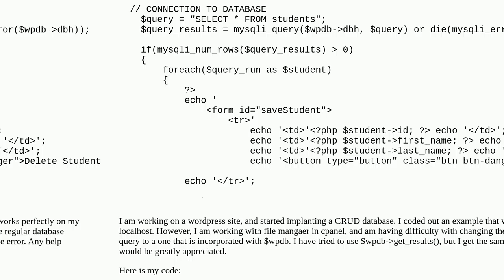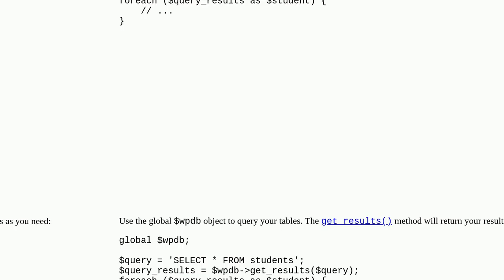Changing regular db connection to $wpdb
A special thanks goes out to the community